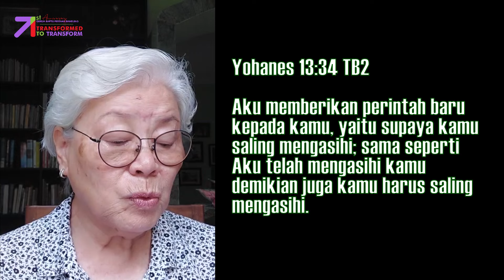Tuhan Menjawab Doa Melalui Anda | Yohanes 13:34 | Impact Family - 13 Juli 2024